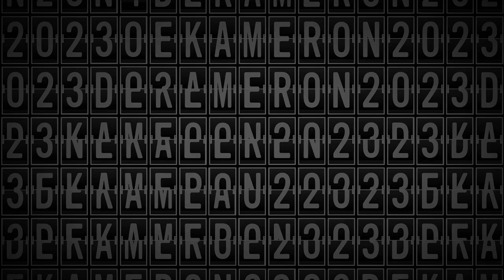Dekameron 2023 trailer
Dekameron 2023

Videó: Márkus Sándor
Zene: Cseri Hanna

Írók: Fábián Péter, Gimesi Dóra, Háy János, Jászberényi Sándor, O. Horváth Sári, Parti Nagy Lajos, Székely Csaba, Szikszai Rémusz, Tasnádi István, Závada Péter

Dramaturg: Gimesi Dóra, Szikszai Rémusz
Zeneszerző: Dinyés Dániel, Subicz Gábor
Zenei munkatárs: Udvarhelyi Gábor
Mozgás: Hojsza Henrietta
Bábtervező: Hoffer Károly
Díszlettervező: Zöldy Z Gergely
Jelmeztervező: Szelei Mónika
Mozgóképtervezők: Varga Vince, Horesnyi Máté
Fénytervező: Szondi György
Rendezőasszisztens: Aradi Regina Anna
Mozgástervező-asszisztens: Bánky Eszter
Ügyelő: Miklósi Ferenc
Súgó: Havasi Zsuzsanna
Rendező: Szikszai Rémusz

Szereplők: Ács Norbert, Barna Zsombor, Bartha Bendegúz, Blasek Gyöngyi, Ellinger Edina, Fodor Tamás m.v., Hannus Zoltán, Kovács Judit, Pallai Mara, Pethő Gergő, Podlovics Laura, Spiegl Anna, Tatai Zsolt

Bemutató: 2023. március 11.
Nagyszínpad

Budapest Bábszínház
2023